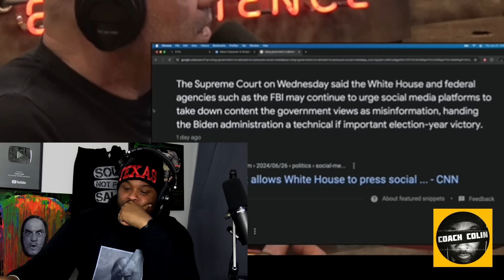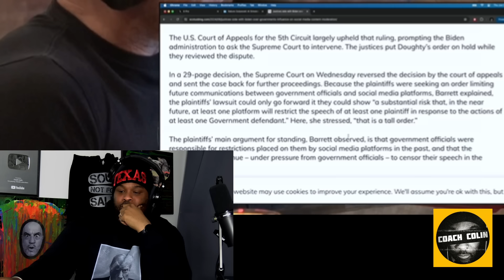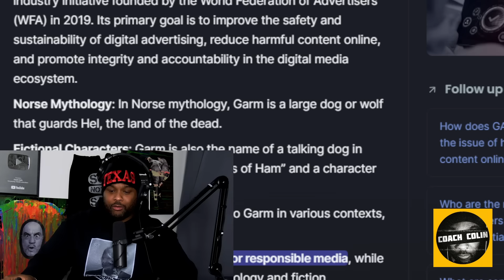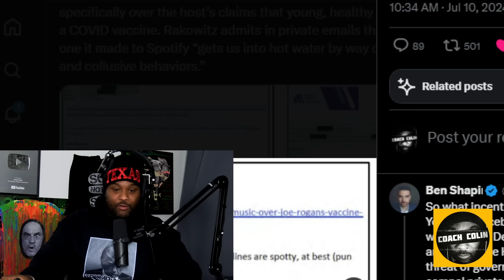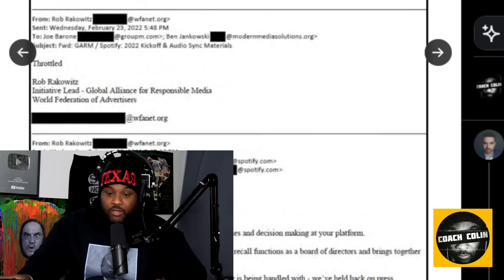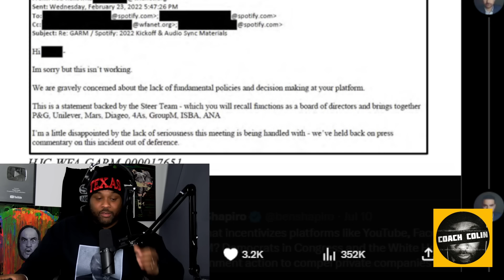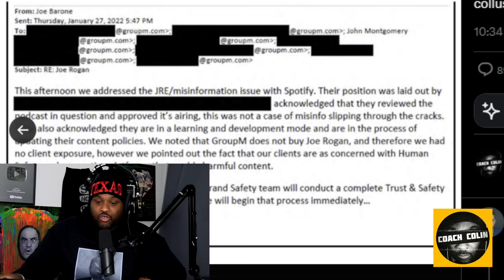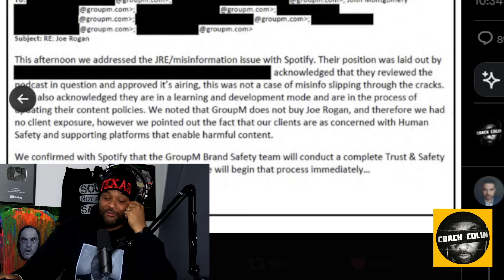Joe Rogan Secretly CENSORED by Spotify Ben Shapiro Breaks The Story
Ben Shapiro breaks a massive story about GARM and their massive reach. Ben shares emails of GARM trying to pressure Spotify in to censoring Joe Rogan for what they deem "Harmful Content and Misinformation". This may be the reason we have seen many JRE episodes deleted since Joe Rogan decided to sign with Spotify. Ben Shapiro also testified in front of Congress explaining the censorship of Joe Rogan but also himself, Former President Donald Trump, Fox News, and many others in the conservative media space.